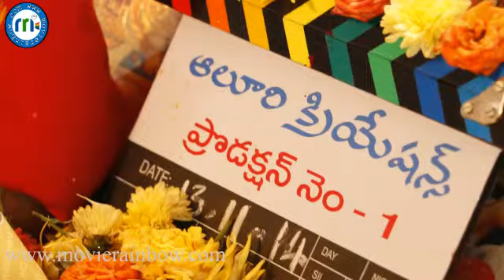Chembu China Satyam Movie Stills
Chembu Chinna Satyam  stills are released. Vijay Kurakula is composing music for this film. The film is directed by Namala Ravindra Suri and Produced by Aluri Samba Siva Rao. Movierainbow.com wishes all the best to entire team.